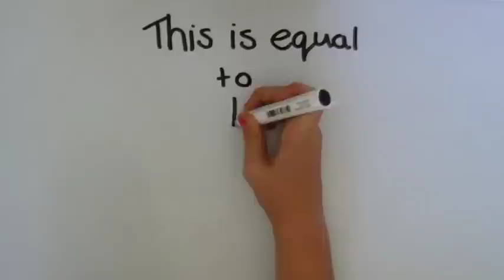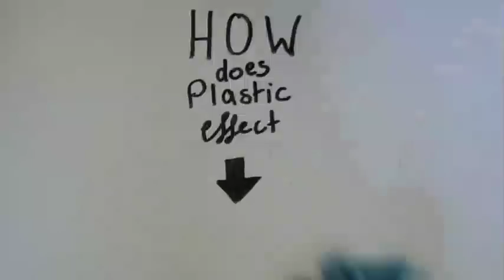13 Plastic Problem, Naomi Lewis